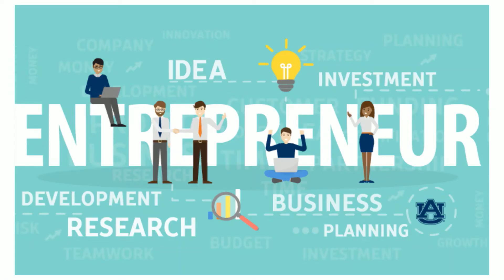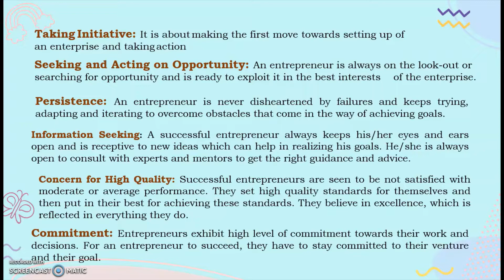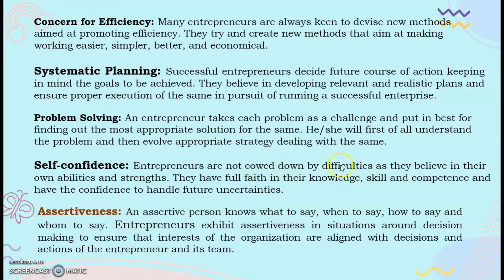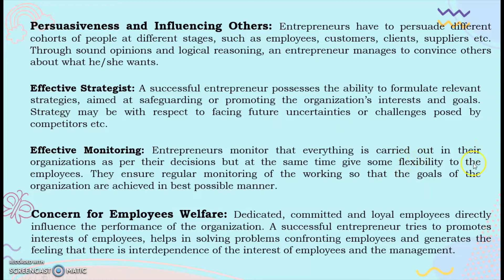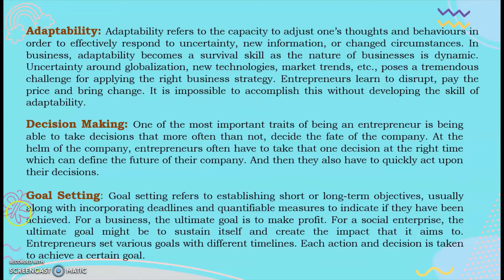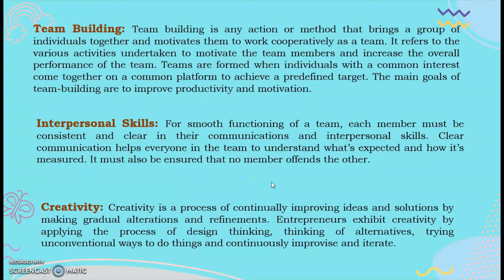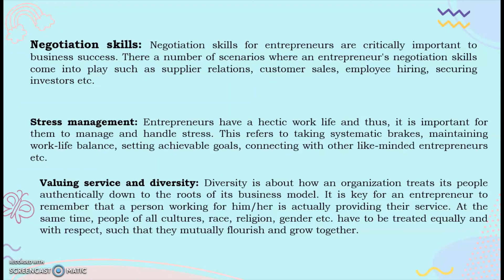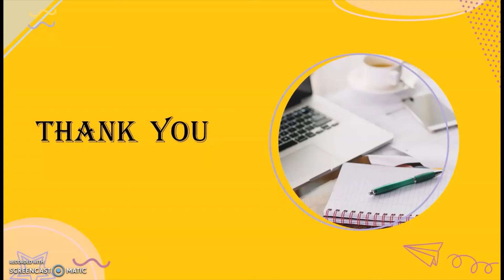typography class 12 entrepreneurial skills employability skills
This video explains entrepreneurial competencies